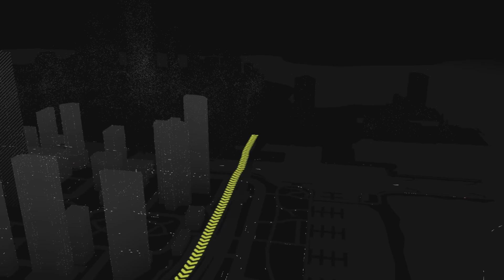Watch Dogs Campaign (A Wrench In The Works) - Mission 8